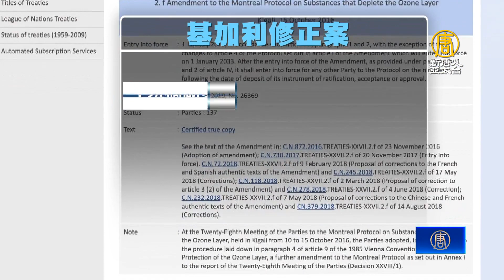美參院全票通過 要求取消中國發展中國家地位